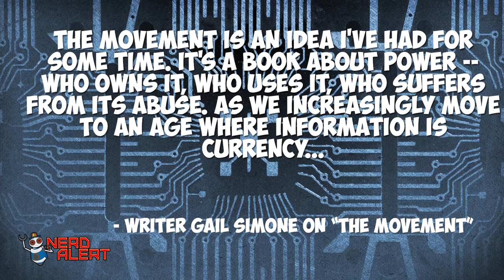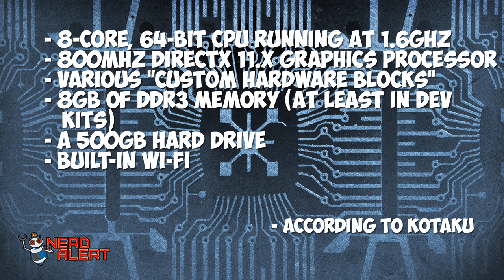May's Geek Fun Calendar - Movies, Announcements, & More!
May the fourth be with you. And also all the other days.

Today we have a short guide to fun things that are going on in the month of May. And I do mean short - check out my top picks for comics, events, TV shows, movies, and games in May. Do you agree, and are these events on your mental calendar? Or did I forget anything? Let me know what you're looking forward to this month, and I might just cover it in a near-future video!

Kim